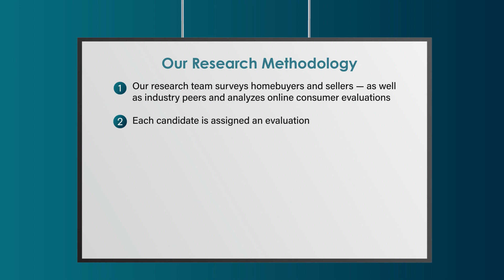2023 Chicago Five Star Mortgage Professional Dustin Schaff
Dustin Schaff wins the 2023 Five Star Mortgage Professional Award! Five Star Mortgage Professionals represent those who are outstanding in their field. Winning Professionals are selected as a result of a rigorous and objective research process. For any market, each year's field of winners represents no more than 7% of professionals within the market.